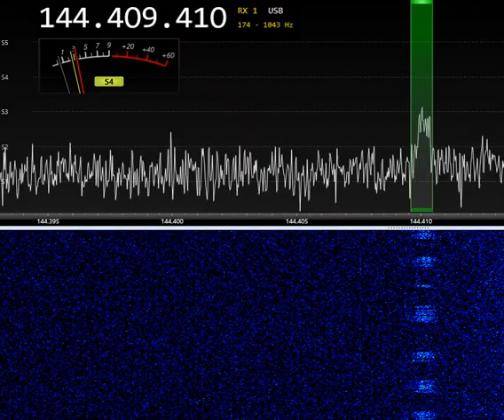Aurora beacon RB4NB CQ AU (Kp=3) 14:41 UTC 30-DEC-2022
Airspy and VHF yagi directed to North